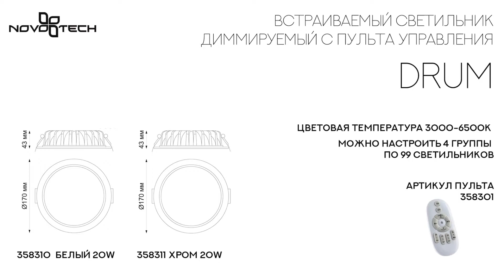Светильники серии Drum бренда Novotech